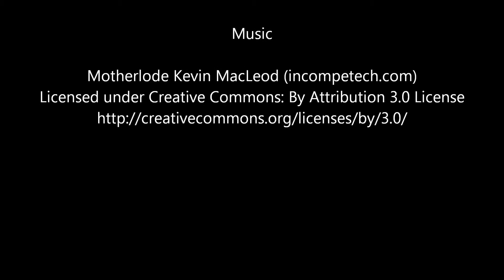1995 2001 BMW 740i Front Door Regulator Right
Years: 1995 , 1996 , 1997 , 1998 , 1999 , 2000 , 2001 ,
Vehicle Make Model: BMW 740i
Part Name: Front Door Regulator
Part Number: ,